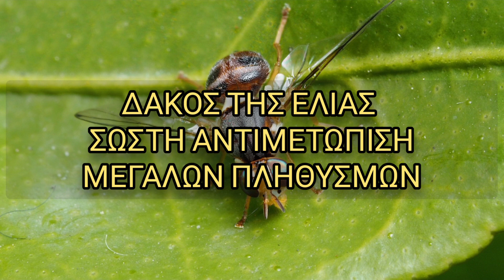Δάκος Ελιάς‼️ Σωστή αντιμετώπιση ‼️Στρατηγική 2023, Ποτέ επεμβαίνουμε και με ΤΙ ⁉️Plant Advisor Gr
▶️Αντιμετώπιση του Δάκου της Ελιάς ‼️

➡️Τι προβλέπεται για το 2023⁉️

➡️Πως επεμβαίνουμε και Ποτέ ⁉️

➡️Με τι Ψεκάζουμε ⁉️

➡️Ποτέ βάζουμε παγιδες και ποτε Όχι ⁉️